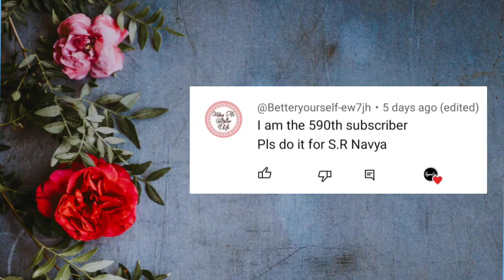✅How to Signature Your Name | Signature Style of Your Name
Hi Friends
  We are here Helping You To Find out Impressive Signature Designs According to Your Personality For Making Your Successful Life More Bright.